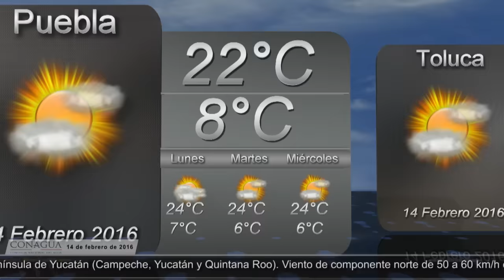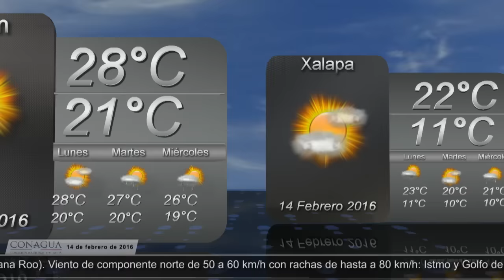14 de febrero de 2016 Pronóstico del Tiempo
14 de febrero de 2016 Pronóstico del Tiempo